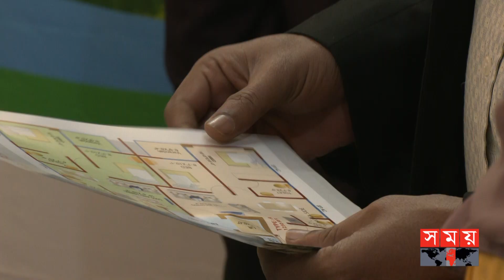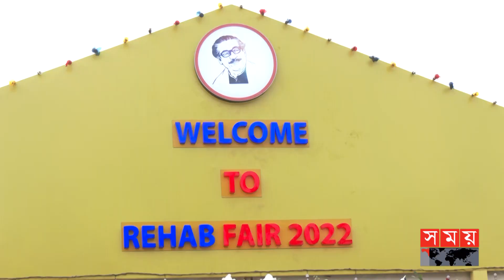শুরু হলো ৫ দিনের রিহ্যাব মেলা! | Rehab Fair 2022 | Muhammad Tajul Islam | Detailed Area Plan | DAP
ডিটেইল এরিয়া প্ল্যান বা ড্যাপ নিয়ে ব্যাবসায়ীদের যৌক্তিক দাবি বিবেচনার করার আশ্বাস দিয়েছেন স্থানীয় সরকার, পল্লী উন্নয়ন ও সমবায় মন্ত্রী তাজুল ইসলাম। তবে তা গনবিরোধী হবে না। দুপুরে বঙ্গবন্ধু আন্তর্জাতিক সম্মেলন কেন্দ্রে রিহ্যাব মেলার উদ্বোধনী অনুষ্ঠানে তিনি এ কথা বলেন।